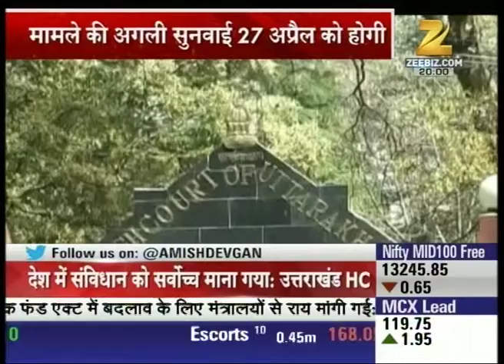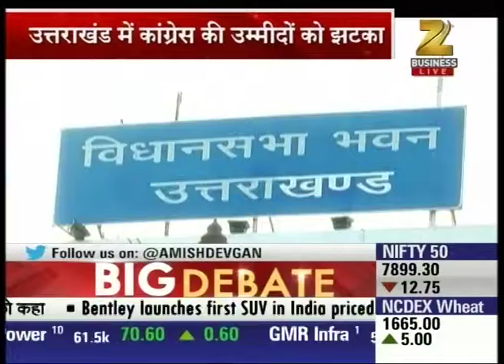Political chaos in Uttarakhand | Part I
Watch this special segment and get to know all about  constitutional crisis in Uttarakhand.